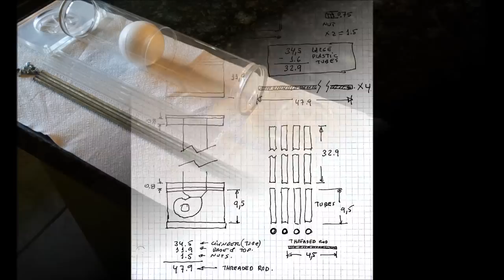Arduino Floating Ball ( the making )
Designing and Assembling a structure to control a Polystyrene Floating Ball
with the Arduino.
At the en of the video the  SHARP'S  GP2D120 IR distance measuring sensor
is attached to the top of the tube.
With this assembly we're ready to program a control loop with the Arduino...